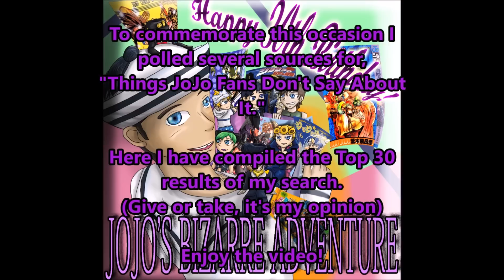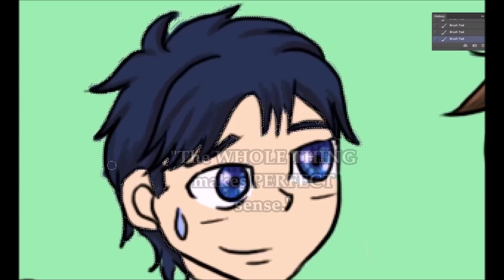30 Things Fans Don't Say About "JOJO'S BIZARRE ADVENTURE!"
I can hardly believe that JoJo is 30 years old, I mean that's crazy. . .and noisy. . .and bizarre. . .ehehehehe. . .Seriously though, Twitter won't randomly remove you from following me like YouTube its a better guarantee you'll stay updated.